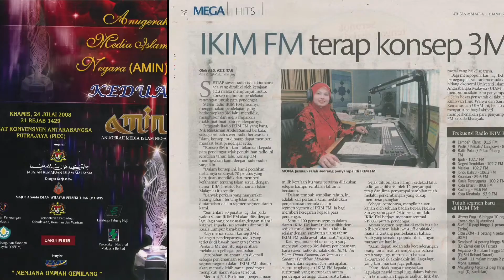Media cetak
Di Media cetak yang meuaruarkan aktiviti dan program di Radio..